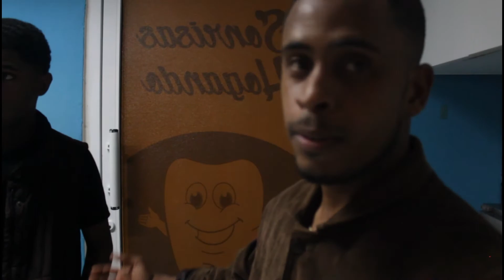netflix behind the escenes 1 detras de camaras larry y el misterio del brujo